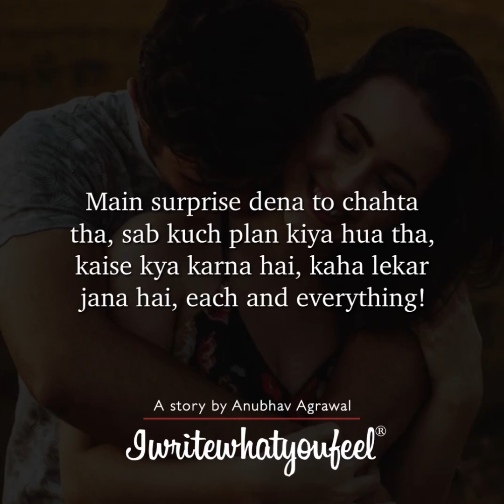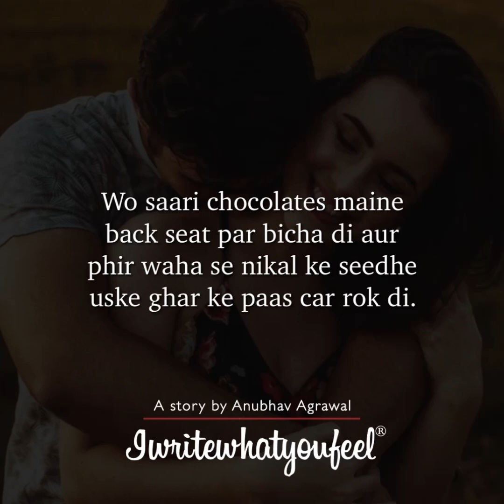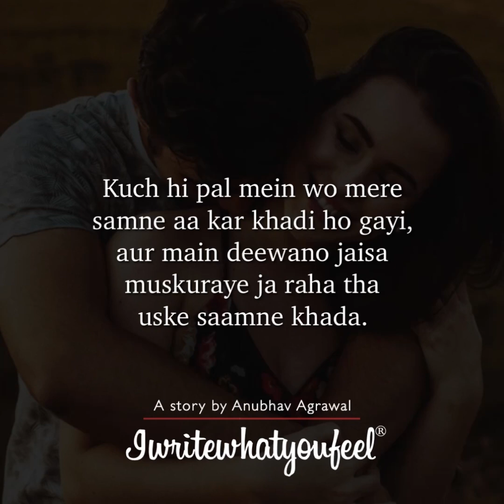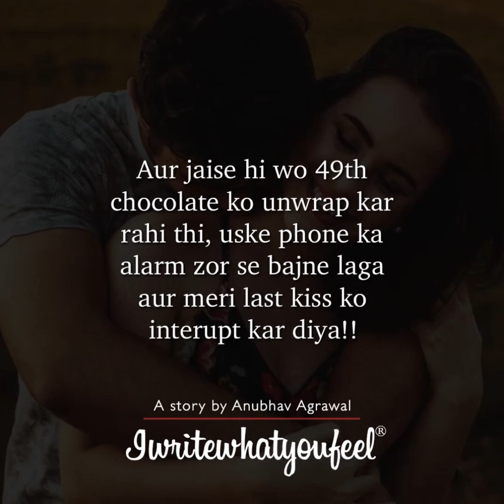A Chocolate Day Special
I wish you all a very happy chocolate day!!!

Why Not Me? A feeling of millions has become #1 National Best Seller. It's available in Hinglish & English languages. You can order on Amazon/Flipkart and purchase from your nearby stores. Please get your copy